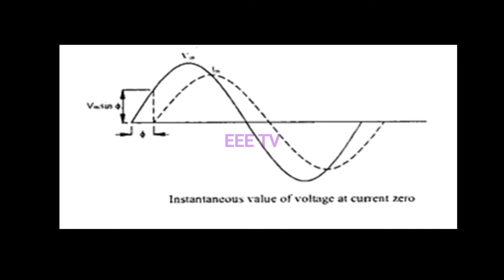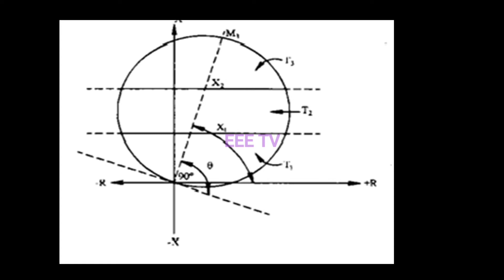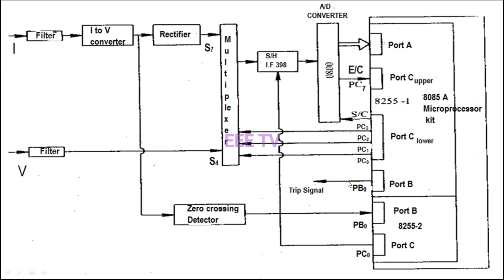SMART REACTANCE RELAY|SOLID STATE REACTANCE RELAY|MICROPROCESSOR BASED RELAY|தமிழில்|IN TAMIL